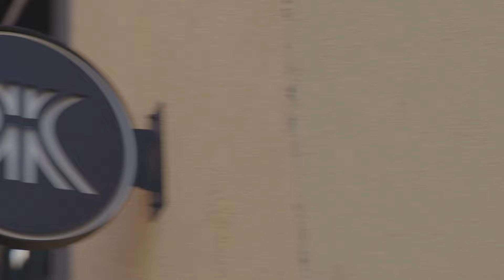Kari's Calling #72 Карин Околие / Смяна на местата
В този епизод на подкаста гостува самата Кари, а в ролята на водещ влиза Йордан Жечев. Разговорът съвсем очаквано минава през темата за спорта и личния житейски път на Кари. Теми са още търсенето и откриването на средата, в която да се чувстваш автентичен, неувереността и съмнението, новите посоки и различните професионални роли.

Този подкаст стига до вас с помощта на Sony:
Записваме в уютната обстановка на джаз стая "Ж"
Екип
Оператор - Димитър Стойнов
Монтаж - Митко Балабанов
Звук - Найден Атансов